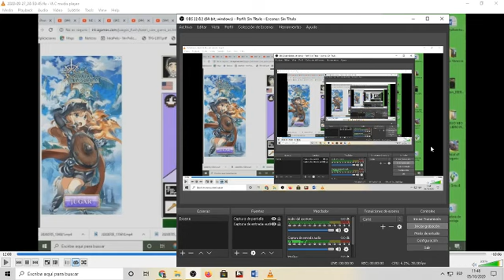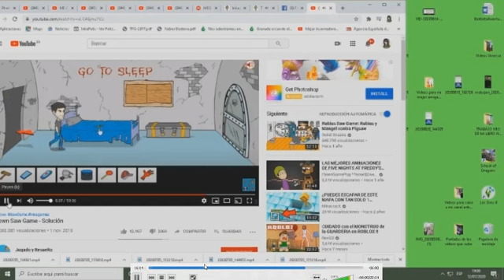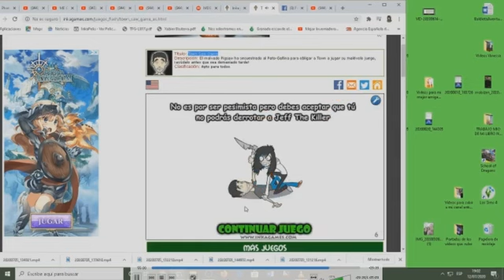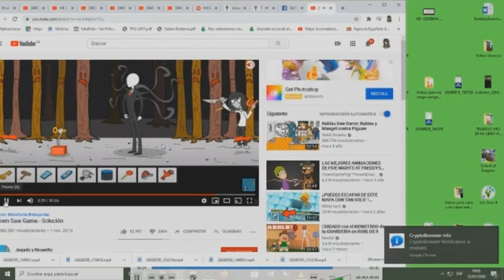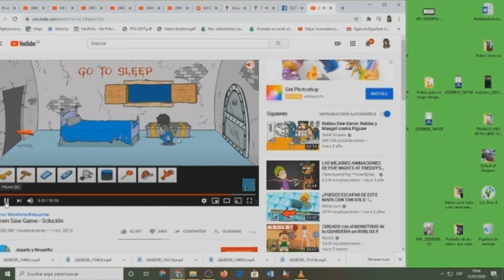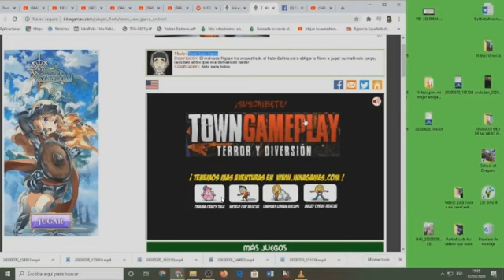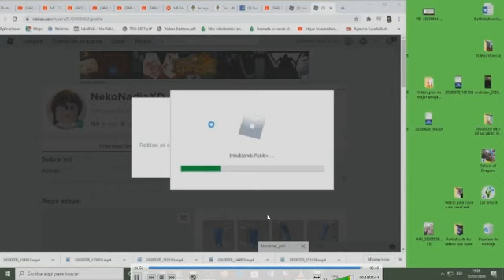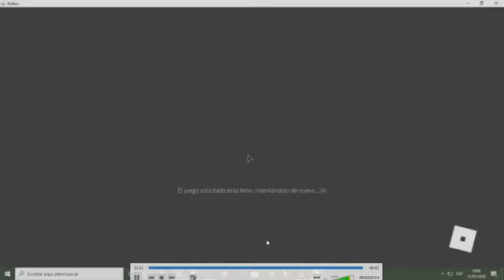Inkagames Salvado a Itowngameplay:!!!!LA BATALLA FINAL!!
Hola Baldecit@s Bienvenidos a un nuevo video para mi canal esta vez estamos en la batalla final de Itowngameplay!!!  Se enfrentar a 2 Creppypastras cuyos nombres se llaman !!! JEFF THE KILLER Y SLENDERMAN!!! ¿Podra vencerlo o se enfrentara ellos solos? No se lo pierdan! Recordar: Dejarme un buen like, comenta que te a parecido el video, activen la campanita para que no se pierdan ningunos de mis videos, seguirme en mis redes sociales, subo videos casi todos los días, compartirlo con vuestros amigos y amigas, dejarme un buen like y nos vemos en la próxima!!!
MangaToon:SophiexCizer
Skpy
Twiteer